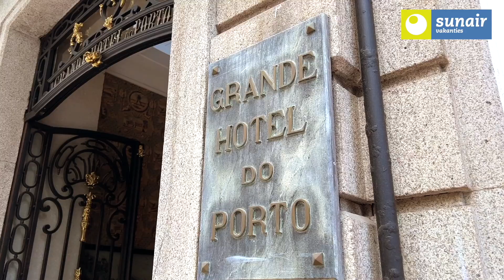Grande Hotel Do Porto